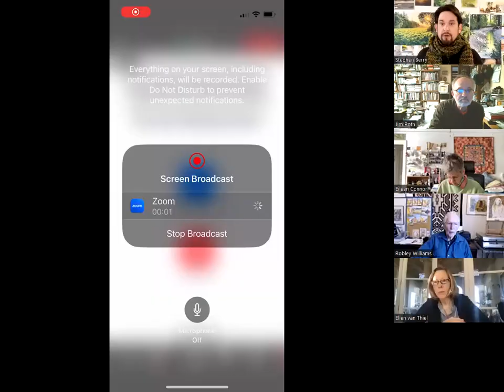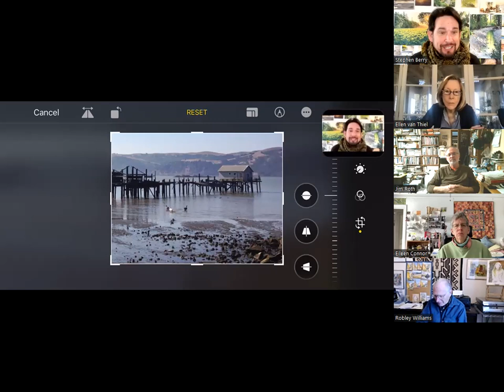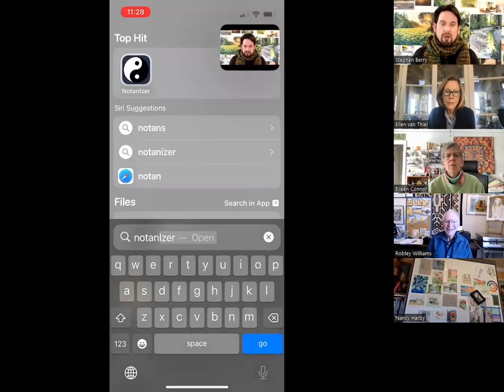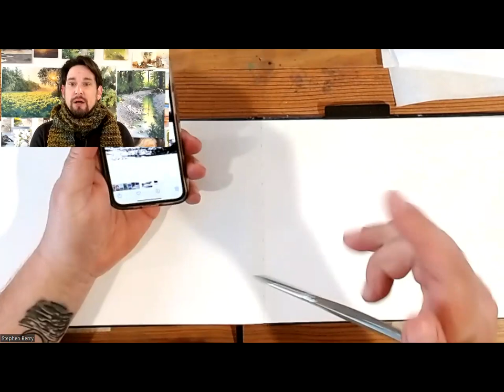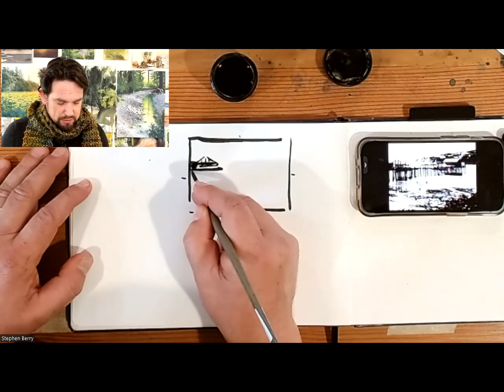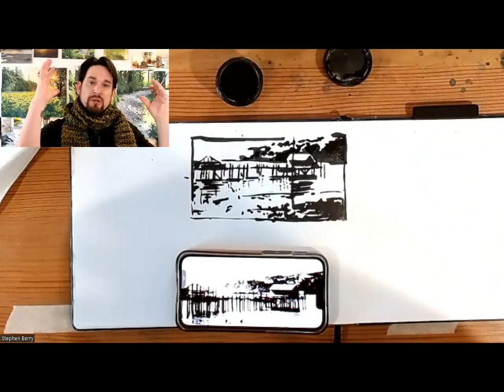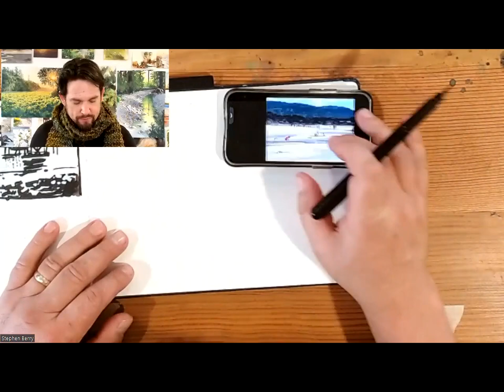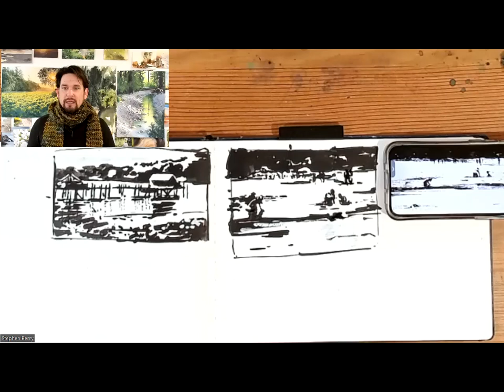The Nuts and Bolts of Composing a Compelling Watercolor Reference Photo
This video is part 3 of a free 3 part series on taking, editing, and preparing better reference photos for watercolor painting.  This is a recording of what was a hour long zoom demo- I go through the process of
1) editing some photos (discarding ones that don't work!)
2) using the Notanizer app to explore composition, and then
3) paint out some notans using India Ink

You can sign up for my  for my class "From  Photo to Final Painting" below.  Class starts this Saturday 1/28/23!